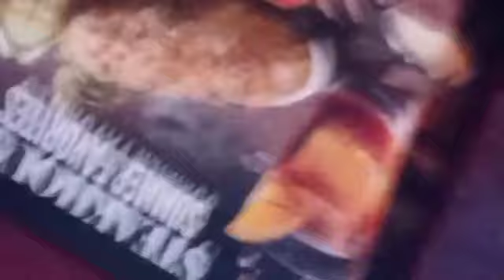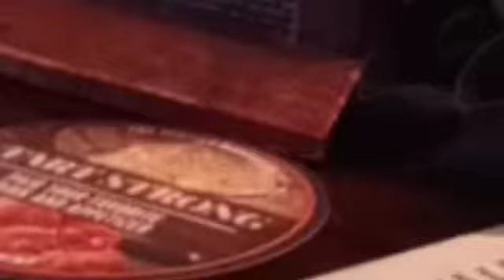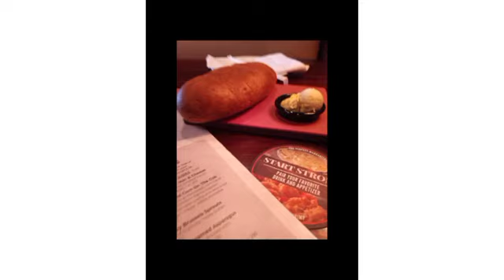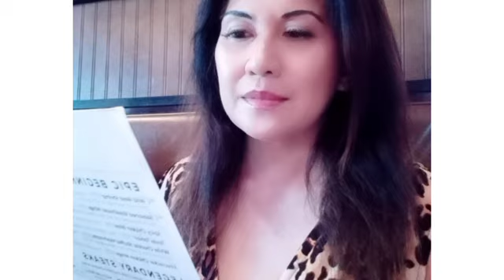LONGHORN STEAKHOUSE|POPULAR American Restaurant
One of local restaurants that has a good qualirt steaks and affordable with many other dish like grilled shrimp skewer is one of my favorite X1oMPt-1kv0 choices.BON A FETIT